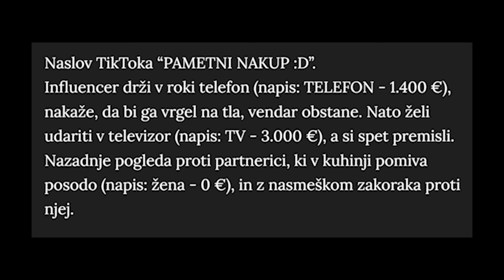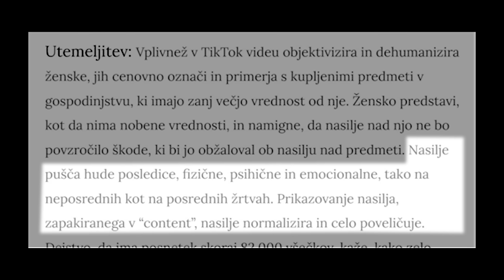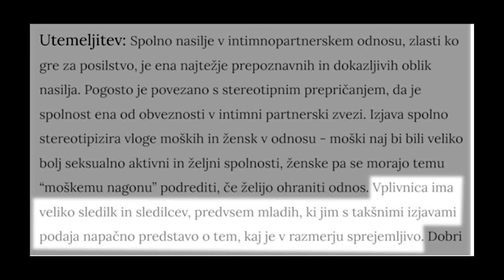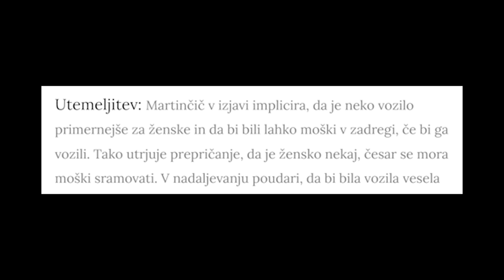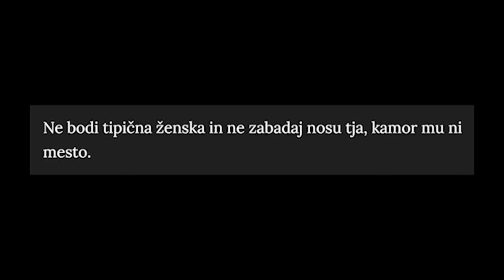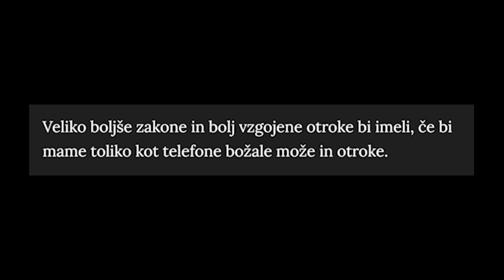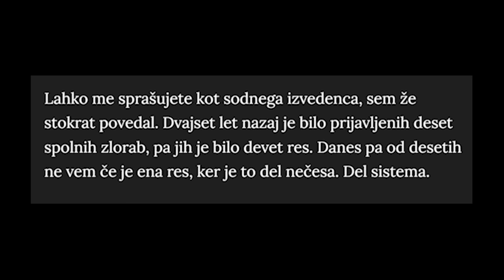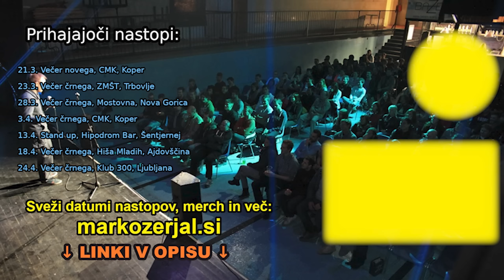Feministke feministkajo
Bitcoin: 3NimozmJARioLC8qqcyh6Sw3Z8XyHZSevP
Bitcoin cash: qq9e5thm5q0j0yt2u7hafrzuha945cq2z5a504mhh5
Ethereum: 0xE514EA6c3E2F598D4201cE0d25fea057E6a0752e
Monero: 488dWvuNdUxJtbTknGEKQVerBYg8HGQBSFnNg7qCqToe2k7B9R4bhRUibJH4vaqwVm9DitQDiDx7FYSqAxuUpD8KMK9CuPL